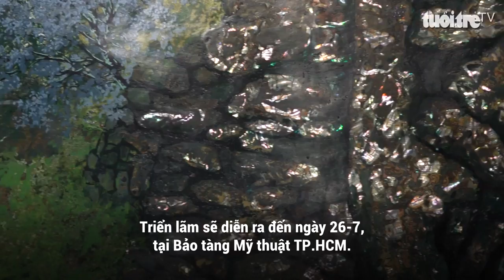Họa sĩ hai miền Nam - Bắc hội tụ trong triển lãm “Đa diện 3”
60 tác phẩm tranh của 12 họa sĩ ở hai miền Nam - Bắc vừa được giới thiệu trong triển lãm “Đa diện 3” tại Bảo tàng Mỹ thuật TP.HCM. “Đa diện” là một nhóm mở quy tụ các nghệ sĩ ở nhiều lứa tuổi, nhiều vùng miền tham gia sáng tác.